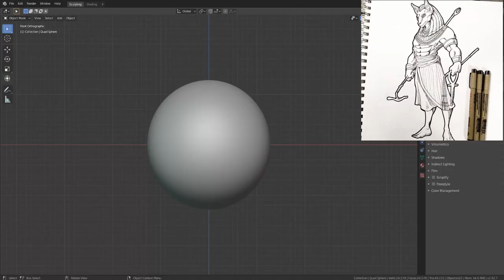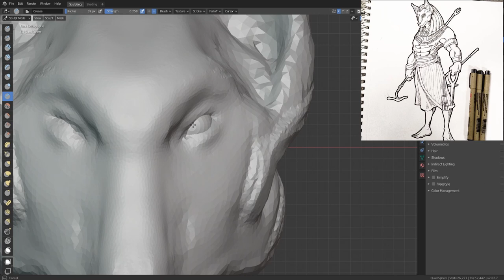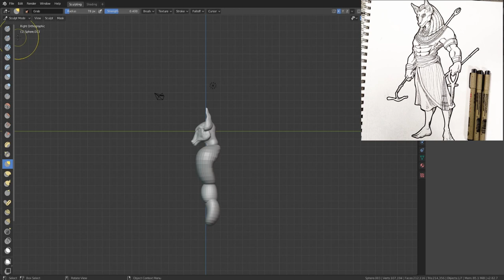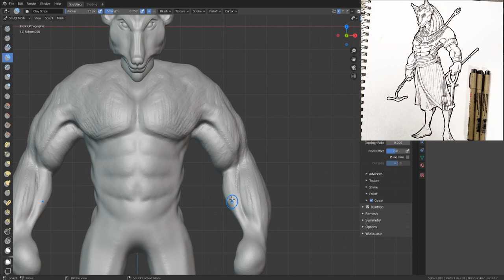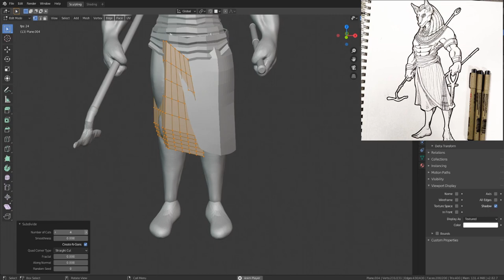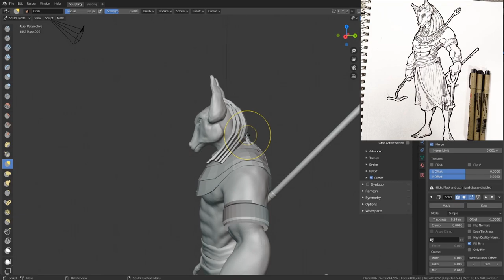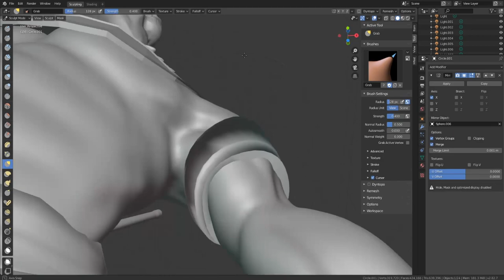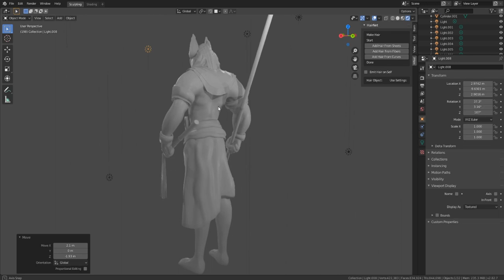Anubis Egyptian God Sculpt (Blender 2.8)